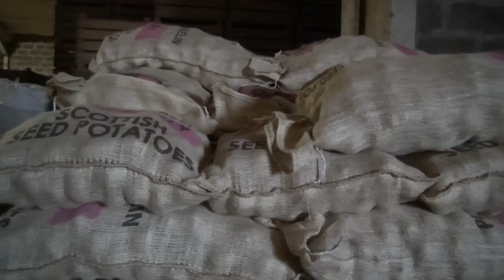Rosefield Potato Line 4 gtritchie5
This video is about Rosefield Potato Line 4 Here we see the Potatoes being loaded for Doncaster by Jardine Transport Lockerbie Scotland.